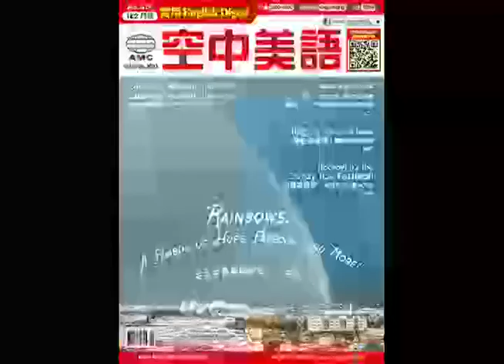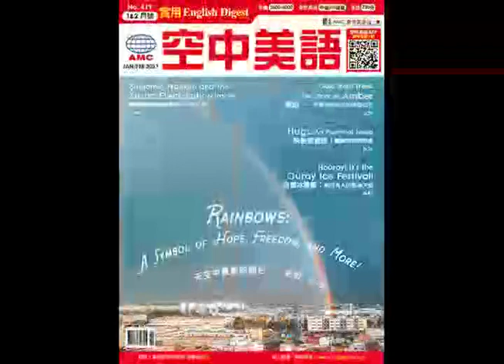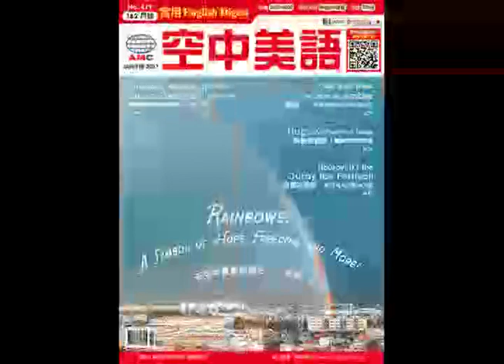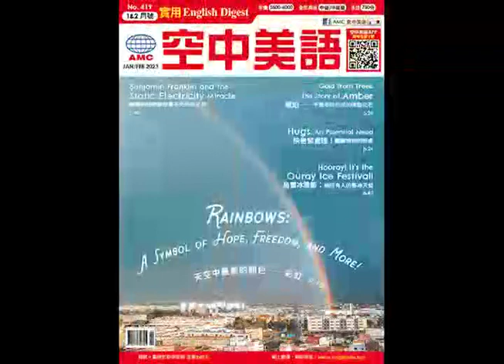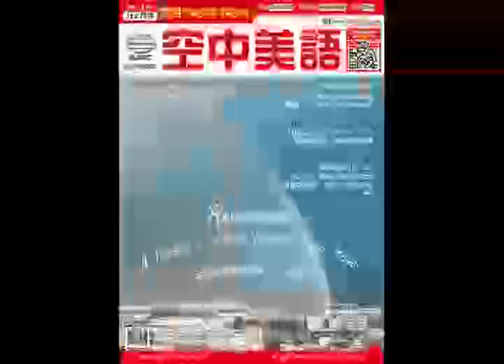2023年1&2月合刊號 Unit17-1【實用文法複習：轉折詞】課文講解